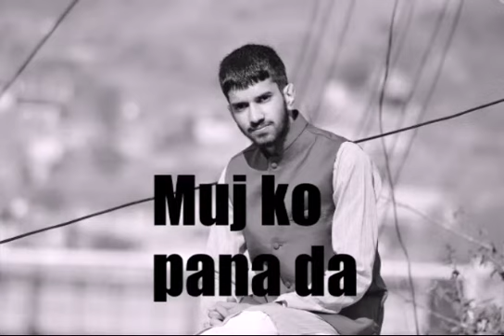اردو شاعری | Urdu poetry | Beautiful Urdu Poetry | Heart Touching Poetry In Hindi | Urdu Shayari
This channel Kashmir Speaks is being organized and managed by Awais Alyas which includes  Vlogs, Natural beauty of Kashmir and much more stuff for entertain and informative.

"KASHMIR SPEAKS" the most trusted YouTube channel across Kashmir valley. We are here to introduce our audience with rising stars & talented peoples of our valley & we also let u know about struggling stories of Successful personalities. We welcome audience from all over the world. In this channel you can find really eye catching and informative stuff about the Heaven on earth that's i mean Kashmir.